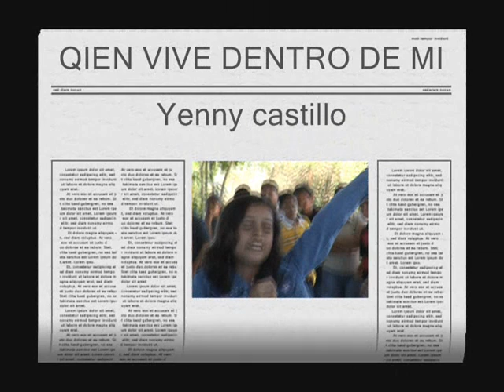QUIEN VIVE DENTRO DE MI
Yeny castillo p.